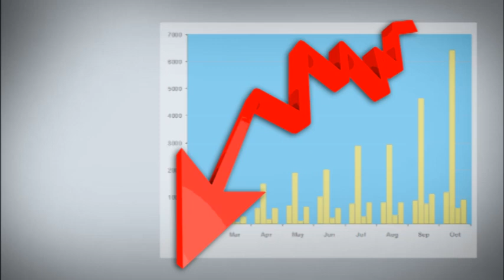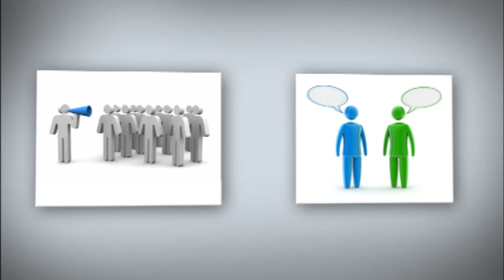COURSE 3 - Cheap Labor Will Cost You More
Virtual Assistant Inc. Free Video Course: How to Increase Your Business Profitability Without Losing Your Shirt